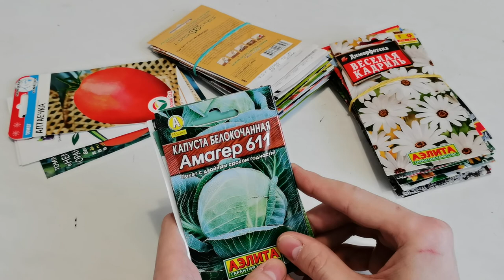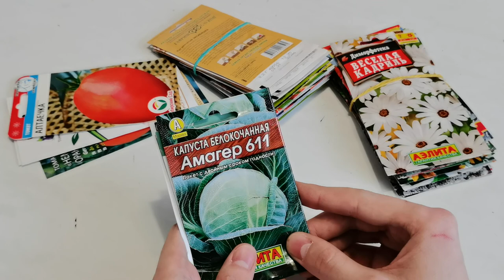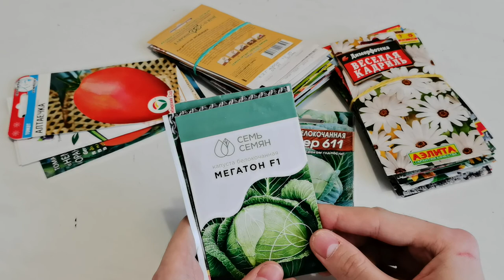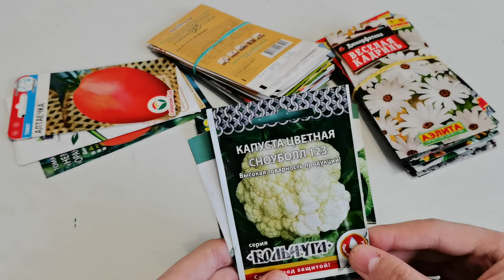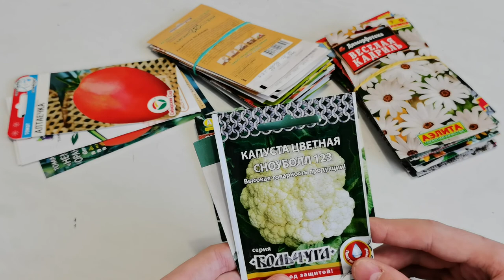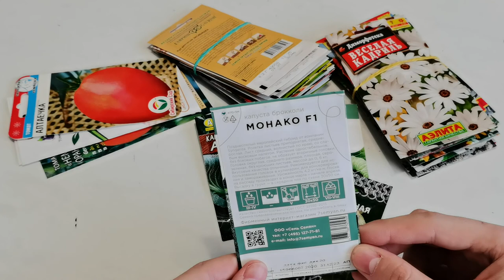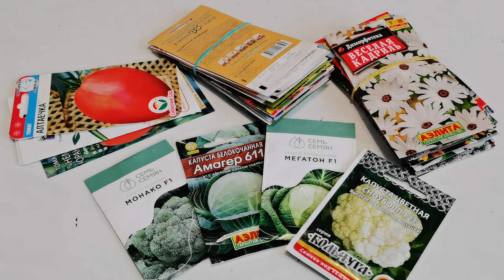Новинки за копейки. Обзор семян разной капусты.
Расскажу какую капусту будем сеять в этом сезоне. Новинки семян по ВЫГОДНОЙ ЦЕНЕ! Всего 45 рублей за все!
Амагер 611 - 13 руб.
Мегатон F1 - 10 руб.
Монако F1 - 10 руб.
Сноуболл 123 - 12 руб.